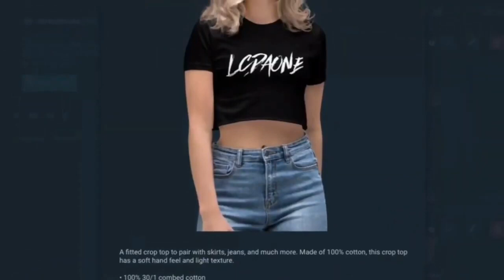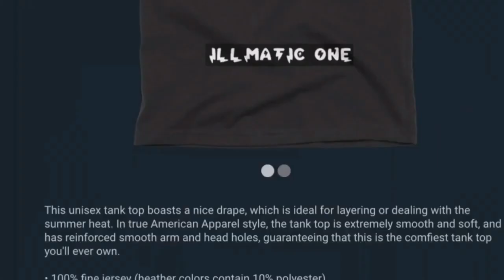REACTION TO ZACK LAVINE 39PTS IN THE BULLS BIG WIN OVER THE RAPTORS 4-12-2023